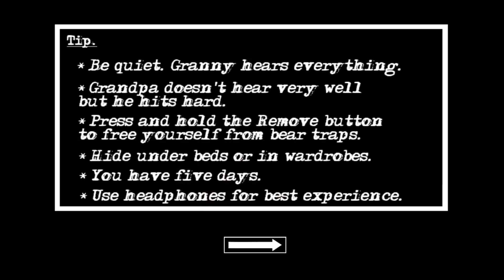Granny: Chapter Two - Gameplay Walkthrough Part 57 (iOS, Android)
APP DESCRIPTION

Granny: Chapter Two - Free

Be careful!